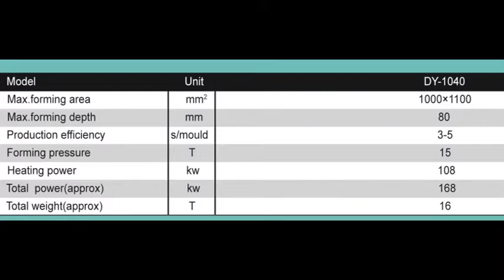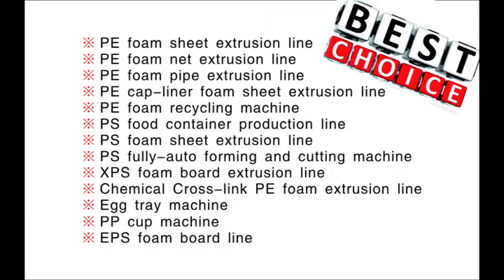jessica PS fast food box machine whatsapp 0086 13668652286